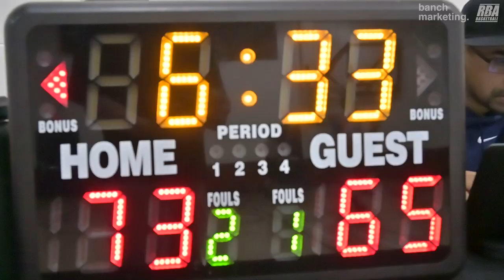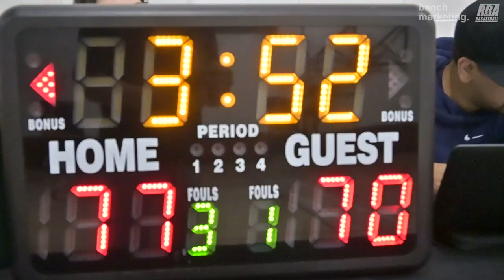2024 Vancouver Winter Elite League - Pizza Factory vs Knights - Roundball BC Mens Basketball League